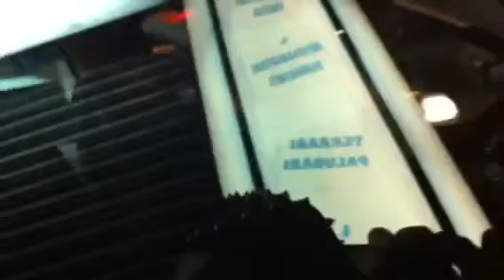Miky ó Napulitan con lo staff di LELLO PICA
Miky ó Napulitan speaker radio